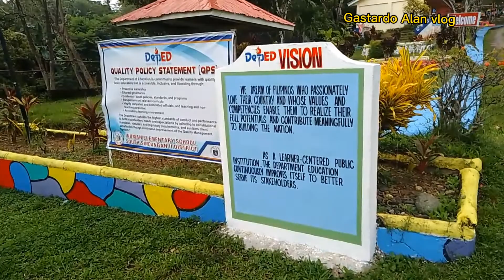The beauty of Inuman Elementary School ❤️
very colorful Ang school ❤️